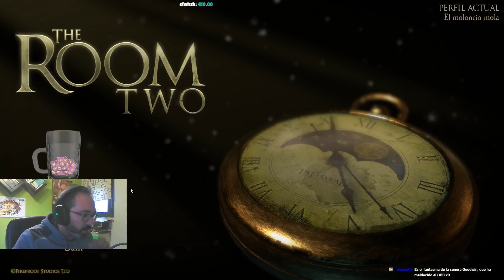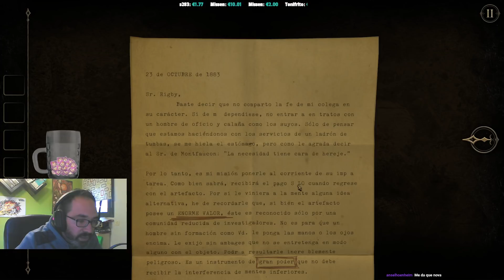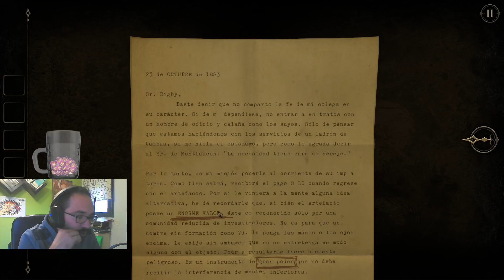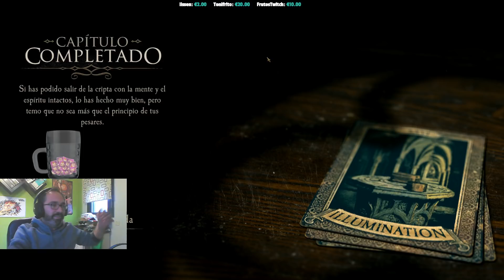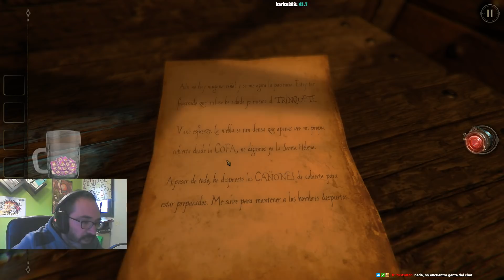THE ROOM 2 ESPAÑOL | EP 1 | No seré la persona con mas IQ del mundo?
Un me gusta nunca disgusta!!!

Mi equipo:

    CPU: Intel Core i7-4770k CPU 3.50 GHz
    GPU: NVIDIA GeForce 1060 6 gb
    PLACA: GIGABYTE Z87X-UD3H
    RAM: 16 GB
    SSD: Samsung SSD 840 EVO 120GB